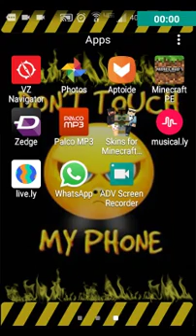Manicraft parte 1